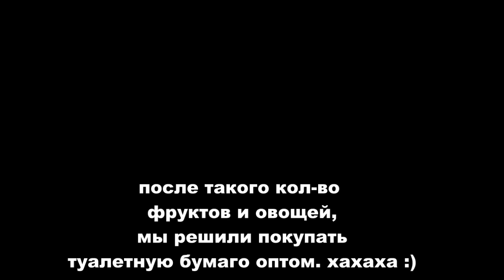Влог: Ссступеньки, Ссспортзал, Сссоки, Подарок Пасквалю